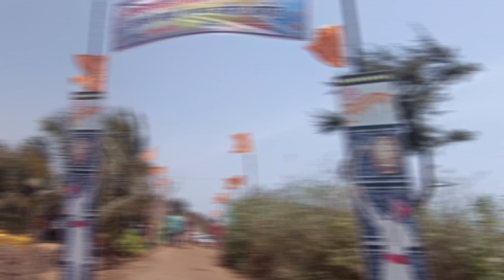बंटीच्या चॅलेंजपासुन आता तुम्हीच वाचवू शकता! 😱😀😂१३ तारखेचा कार्यक्रम@saachijoshi